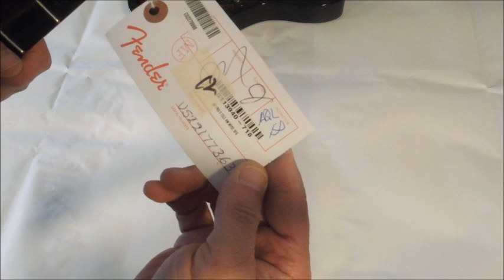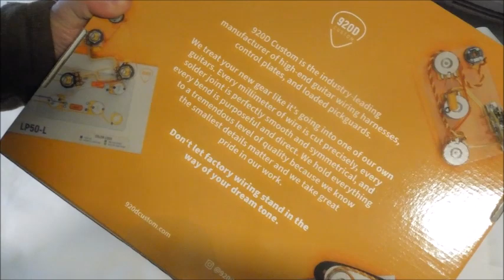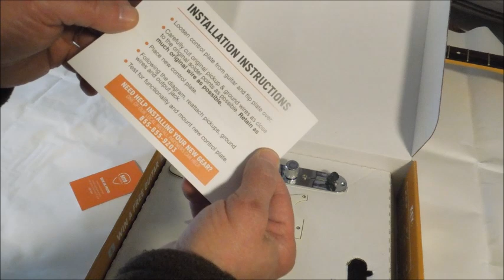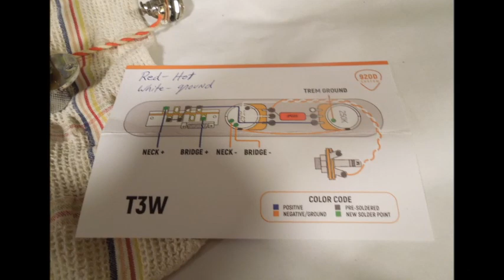ebay Telecaster/Partscaster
Putting together a Telecaster.  All parts from ebay, with the exception 920D loaded pickguard from Sweetwater.  I wasn't sure which wires were positive and negative.  Sweetwater customer service helped me with that!
This was a relatively quick build.  It did require use of a drill press for one backplate hole lineup.  It also required soldering pick-up wires and ground wires to potts.  The diagram in the 920D box made it very clear.
Results were a gorgeous guitar (to my liking), quality throughout and fantastic sound.
1.  American Professional Body 2017.  2 color Sunburst (Tobacco?),  gloss polyurethane, alder.  Micro-tilt feature.
2.  American Professional 2 neck.  Gloss urethane head stock.  Fender tuners.  Bone nut.  Rose wood fret board with rolled edges.  Satin polyurethane deep C-shaped neck.
3.  920 D Custom Texas Vintage wiring harness on loaded pick guard.
4.  Fender American Professional II Telecaster, BRIDGE Brass Bullet Saddles